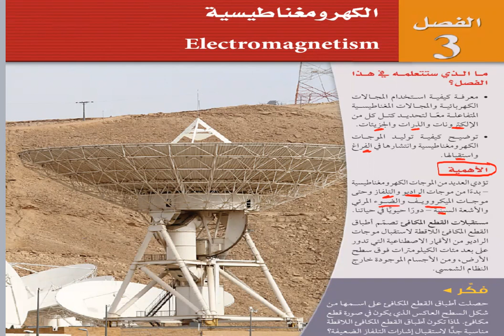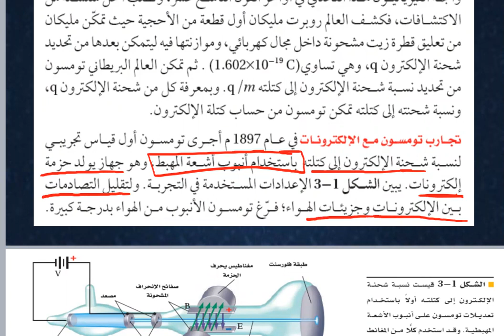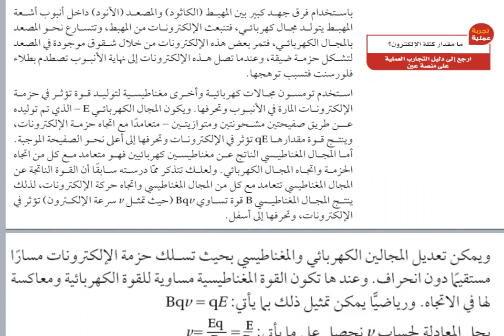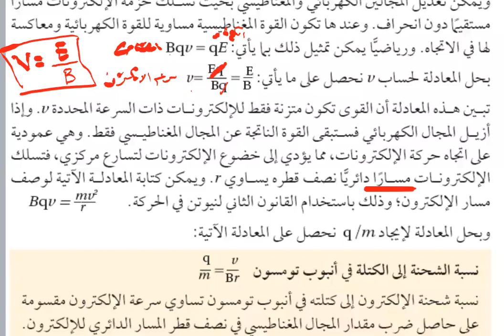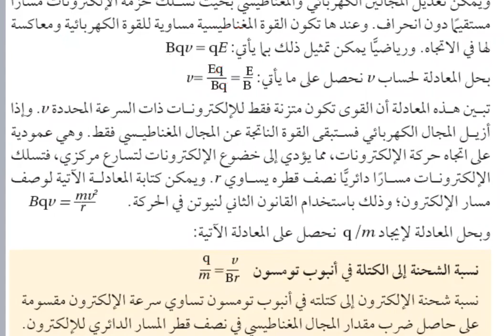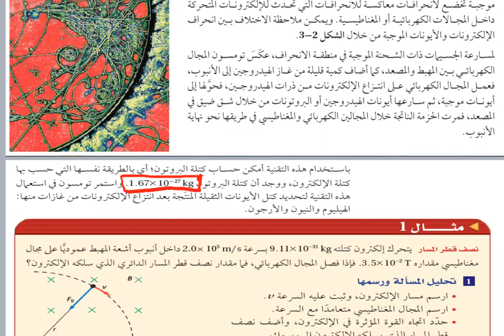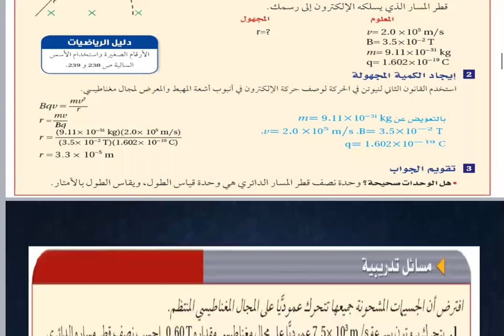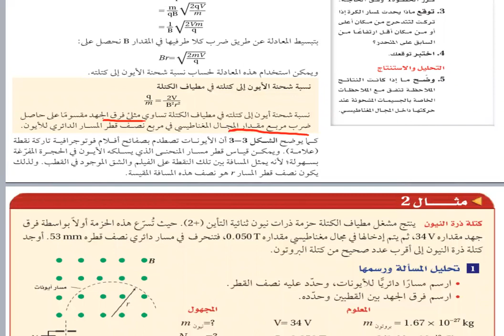فيزياء 4 الفصل الثالث الدرس الاول تفاعلات المجالات الكهربائية و المغناطيسية في الفضاء